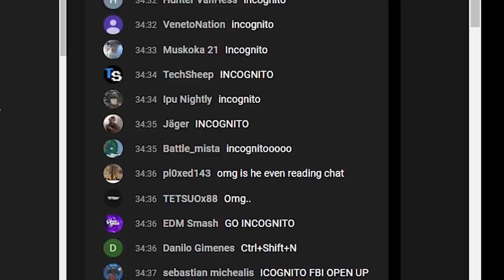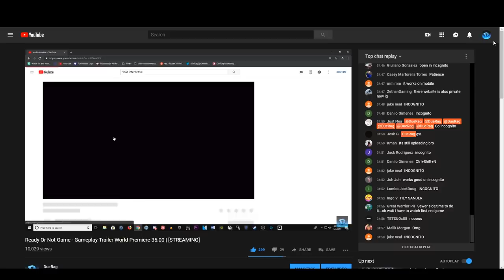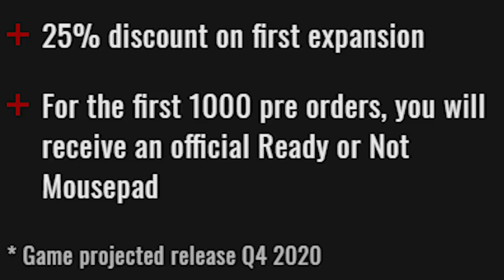Ready Or Not Game - Thoughts On Everything Trailers/Pre-Orders/Twitch Stream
Songs Used;